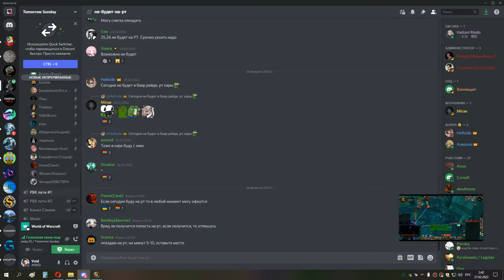МАГИК ГЕР ппал 26 02 22